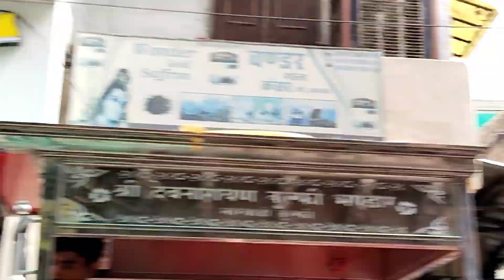जो दिखता वो होता नहीं है आज हकीकत देख लो🤬/सोना खरीदने गए हम 😔बिना कहे समझना पड़ता हे 🙏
single mom vlog
morning vlog
family vlog
life vlog
proactive mom vlog ,live life with priti